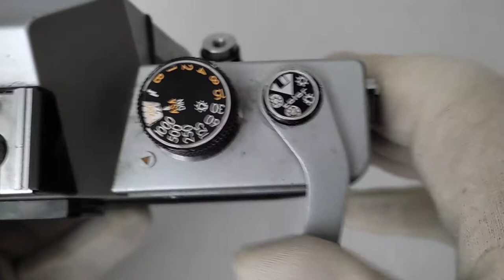PRACTICА film camera GDR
Camera review PRACTICА